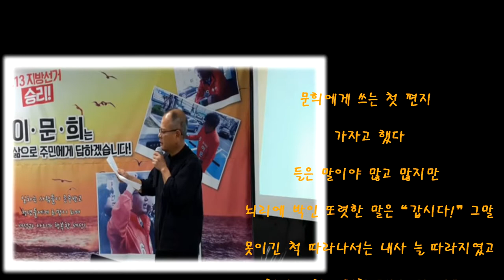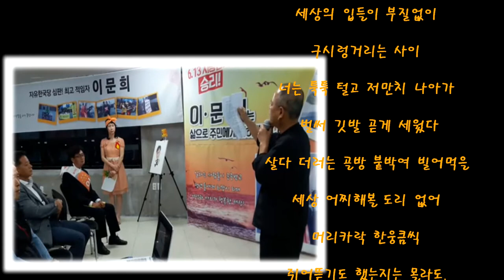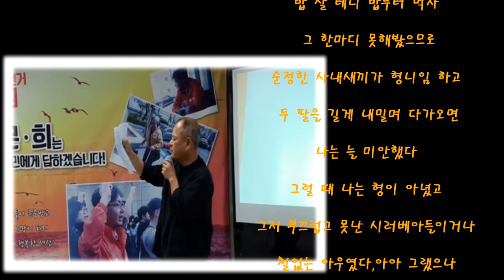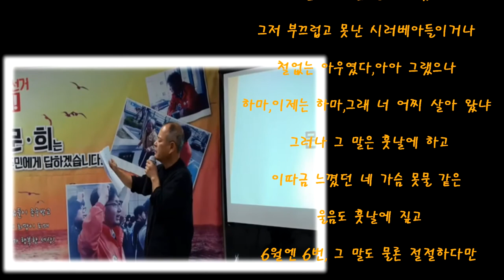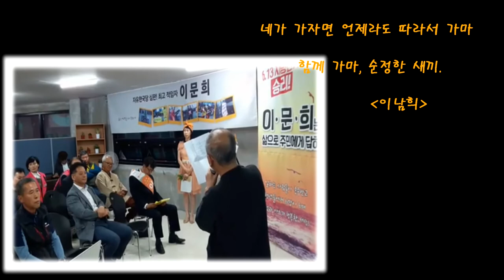문희에게 쓰는 편지....이남희님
5월 18일 황성/현곡에 출마한 이문희후보 선거사무소 개소식때
이남희당원님이 후보를 위해 준비한 편지